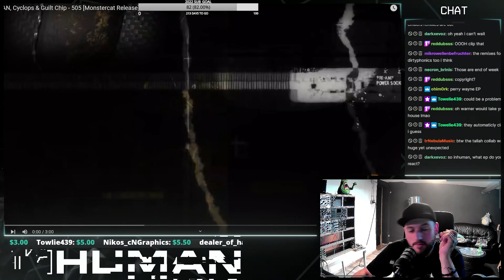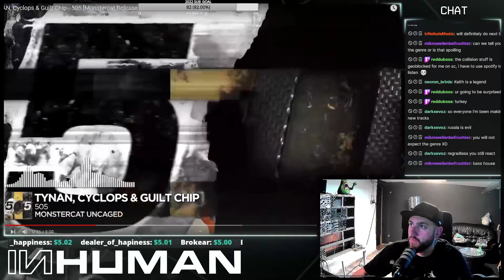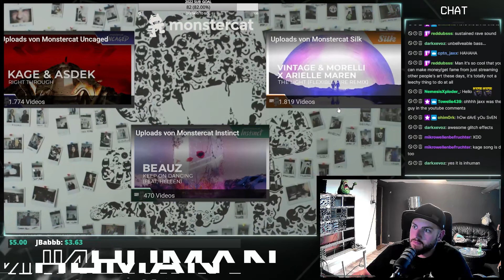INHUMAN REACTS TO: Tynan, Guilt Chip, Cyclops - 505